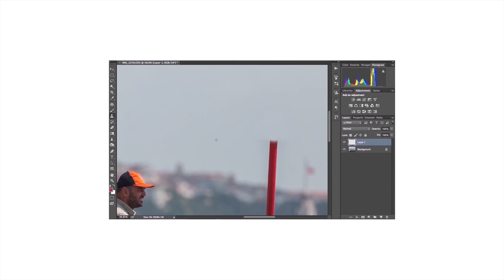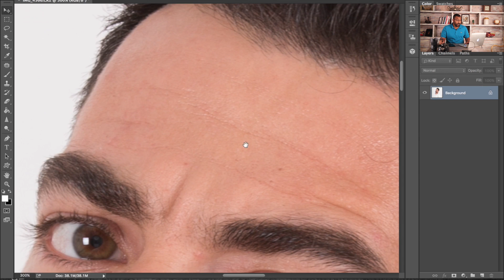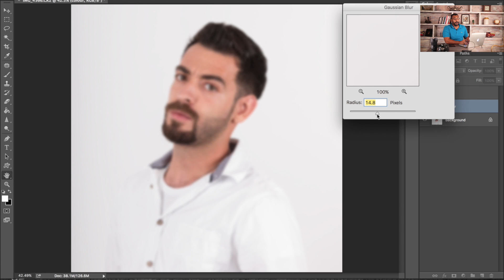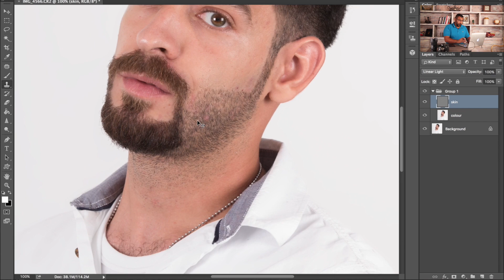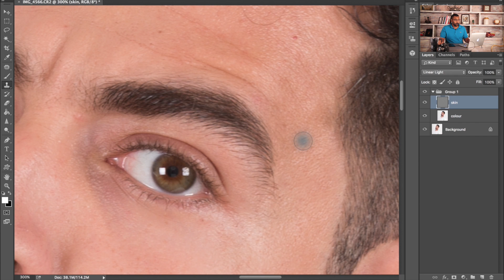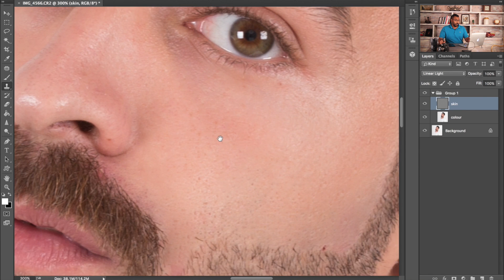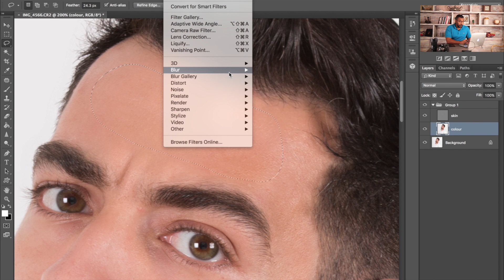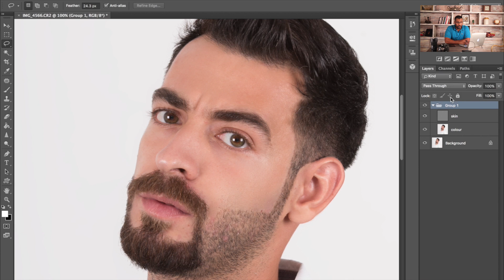3Lenses: (Frequency Separation) تعديل وتنظيف البشره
3Lenses: طريقة تعديل و تنظيف البشره بالفوتوشب
 احدى أفضل الطرق لتعديل و تنظيف البشره بالفوتوشب لإزالت اي حبوب او تجاعين بالوجه
3Lenses Team:

لمتابعة صفحة 3Lenses على الانستغرام:-